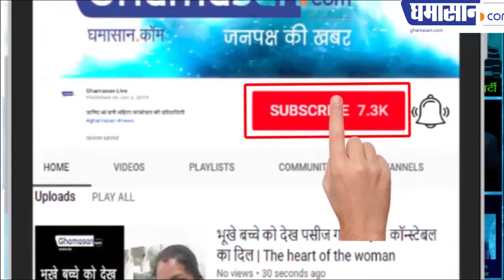Amitabh Bachchan coming to Indore, Three big films will be shoot अमिताभ बच्चन इस दिन आ रहे इंदौर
A#mitabh Bachchan coming to# Indore,
Three big films will be shoot in Indore
अमिताभ बच्चन इस दिन आ रहे इंदौर
अमिताभ बच्चन आएंगे इंदौर में
तीन बड़ी फिल्में होगी शूट इंदौर में